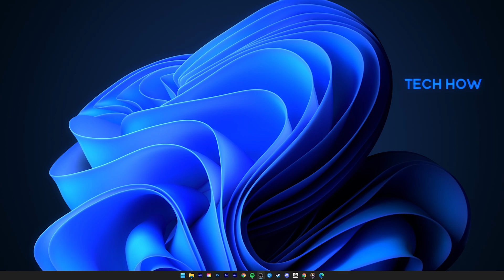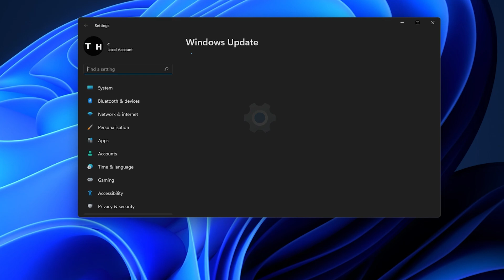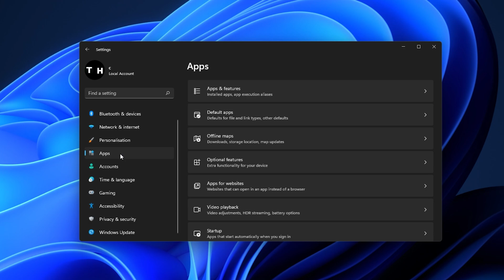Fix No Internet Connection in Chrome (Windows 11)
A short tutorial on how to fix the No Internet Connection problem when using a Chrome browser.

Timestamps:
0:00 - Introduction
0:15 - Chrome Settings
0:50 - Manage Extensions
1:22 - Switch Browser and Test Connection
1:48 - Windows Update
2:06 - Disable VPN
2:17 - Reinstall Chrome